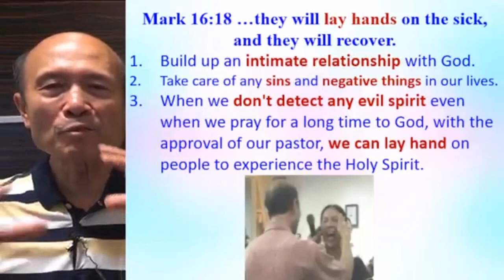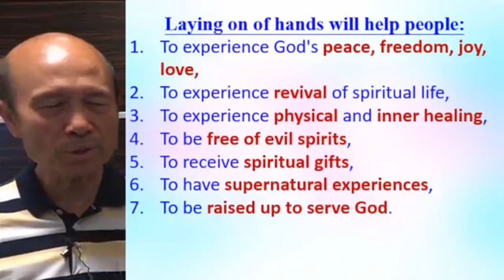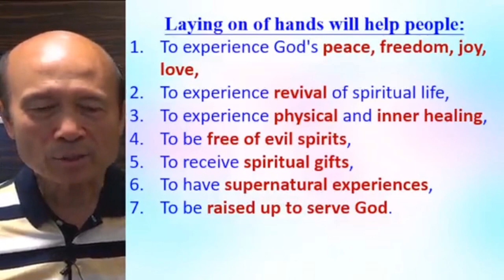2023.08.09 Pastor Yip - How to discover, build up & use spiritual gifts to bring a revival (K)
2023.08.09 Pastor Yip - How to discover, build up & use spiritual gifts to bring a revival (K)

1. 與主的關係：怎樣建立與主相愛的關係，怎樣從主的愛得力，怎樣深信神的供應和計劃。
2. 處理生命：怎樣不被人、罪、負面思想情緒和潛意識、婚姻和生活的問題、和侍奉的問題影響。
3. 進入不同層次的侍奉：侍奉可以由簡單的生活見證，到建立別人的靈命，或進入策略性的侍奉。

《輕鬆得勝》的特色：
1. 一目了然：簡單知道怎樣處理和發揮生命。
2. 有實際可行的方法：我和很多人曾20年實際地應用。
3. 可以輕鬆喜樂地得勝：可以在恩典中輕鬆喜樂地處理任何問題，不需要在壓力下成長。因為耶穌的軛是容易的，而神喜悅我們任何真心的努力。
4. 活出《輕鬆得勝》並不太難：處理和發揮生命並不是遙不可及。
請肯定戶口名字是：Global Fire Missions Ministries Limited.